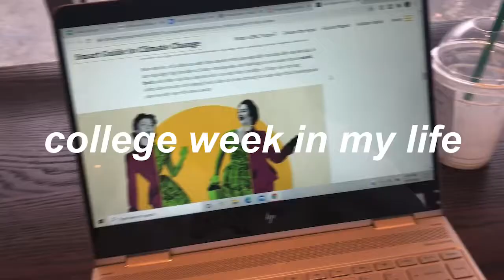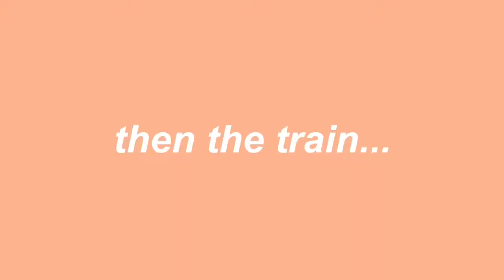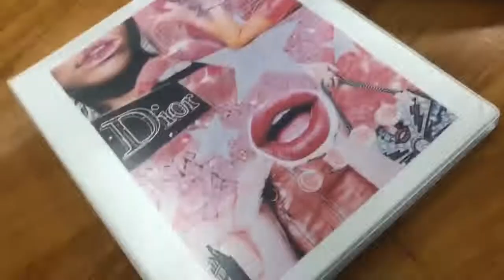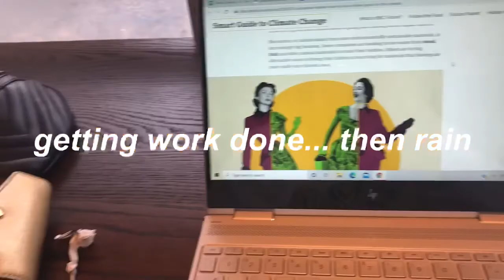COLLEGE WEEK IN MY LIFE : studying and fashion classes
Welcome to another college week in my life. It is a little shorter due to labor day! A dorm tour will be coming soon!!! I hope you enjoy :)

Business: @totalitydesigns